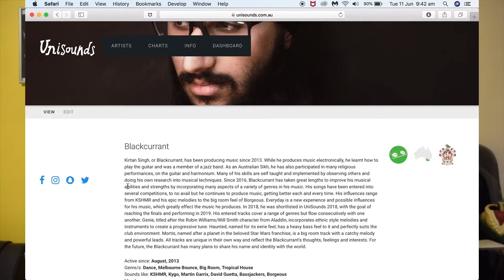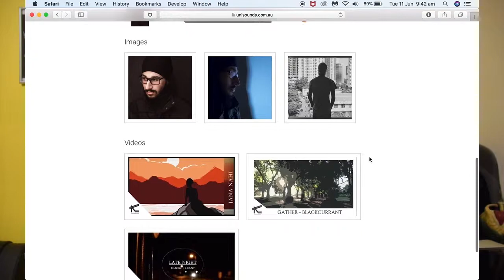Vote for ME | UniSounds 2019